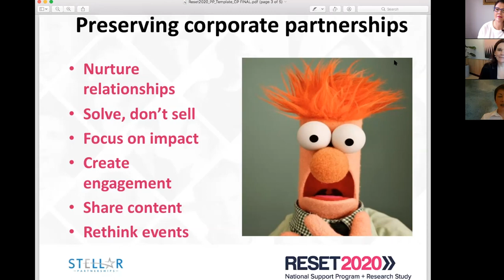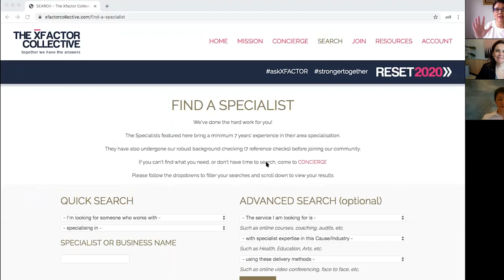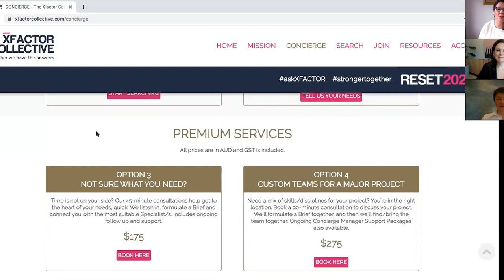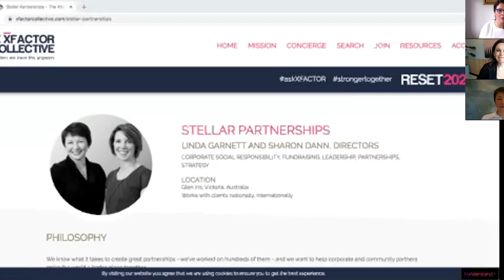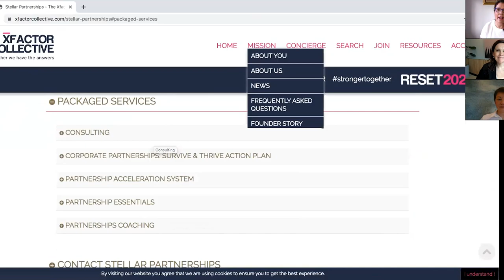RESET 2020 - Community & Corporate Partnerships in Uncertain Times - Full Recording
RESET 2020's second live show featured subject matter specialists Linda Garnett and Renae Hanvin from The Xfactor Collective, alongside inspiring case study interview with Linda Smith, Head of Partnerships at Beyond Blue.

The session focusses on ways that organisations can preserve and strengthen their partnerships, during and after the pandemic.

Linda Smith shared the ways in which Beyond Blue have navigated the changes with their existing partnerships, but also created new opportunities together since COVID-19 hit.

RESET 2020 has more FREE live shows coming up.

RESET 2020 is an initiative of The Xfactor Collective with support from partners Equity Trustees and the Sector Capacity Building Fund.